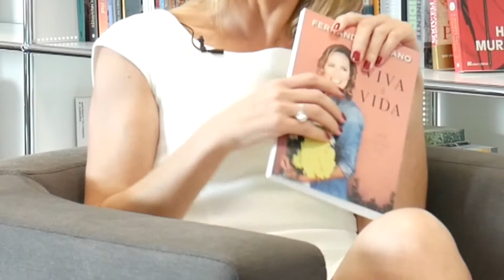Viva a Vida - Fernanda Serrano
Com mais de duas décadas de carreira como atriz, mãe de quatro crianças e prestes a estrear uma nova novela na TVI, Fernanda Serrano regressa aos livros com mais força, entusiasmo e determinação do que nunca.